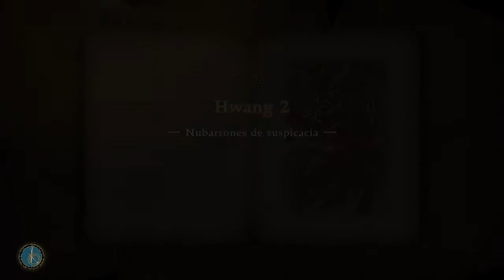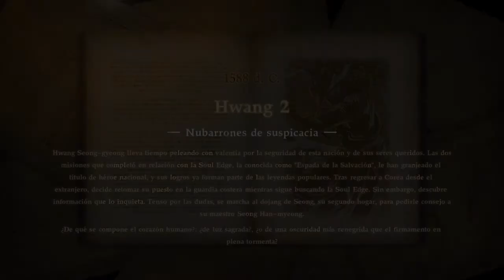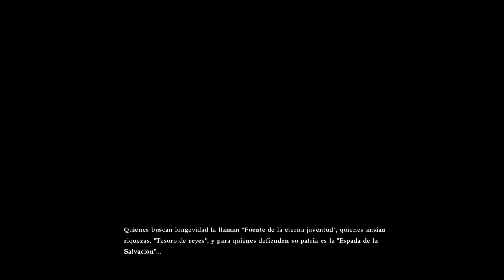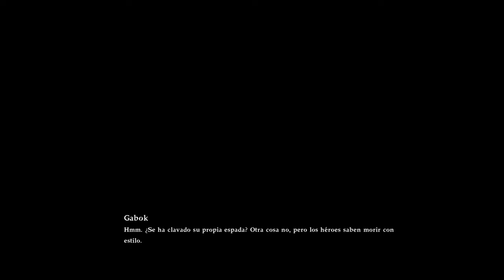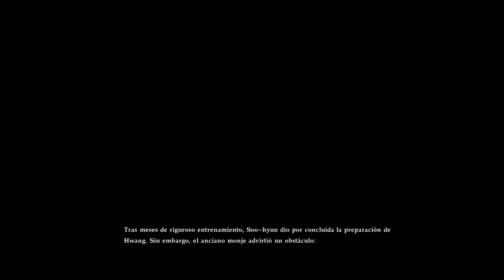Crónicas del alma: Hwang, agente imperial (1/2)-SOULCALIBUR™Ⅵ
Así que el joven espadachín ha vuelto. Yung Seong ocupo su puesto a partir del segundo juego (tercero si tenemos en cuenta a Soul Edge). utilizar la espada en una mano seria algo que aprendería en Soul Calibur 1 (en Soul Edge, su estilo se parecía al de Mitsurugi). Ahora que lo pienso, su estilo se parece al de Tiandi de For Honor...